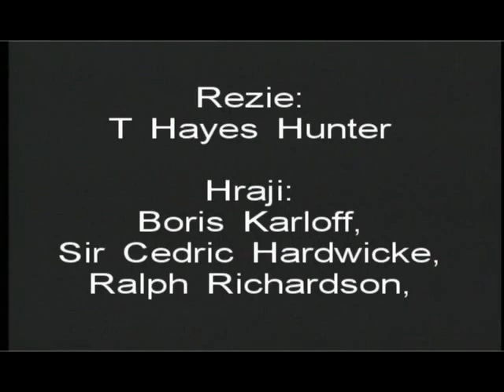The Ghoul (1933)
An Egyptologist returns from the dead to take revenge on those who have violated his tomb.

Director - T. Hayes Hunter
Writers - Frank King (by), Leonard Hines (by), Roland Pertwee (screen version by)
Stars - Boris Karloff, Cedric Hardwicke, Ernest Thesiger